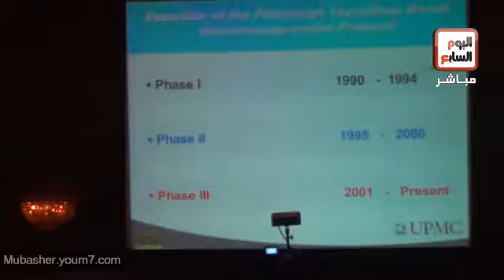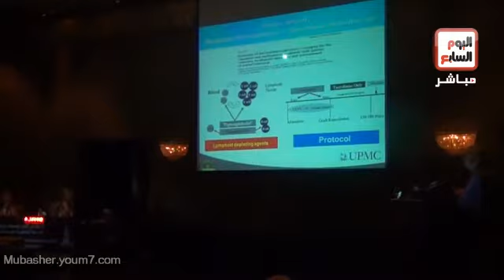القصر العيني- نجحنا في إنجاز 100عملية لزراعة الكبد